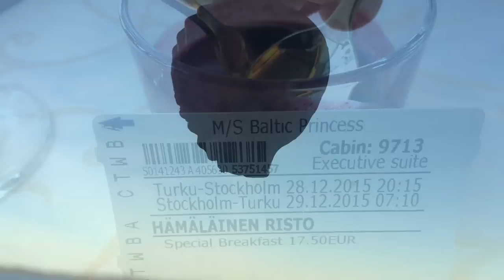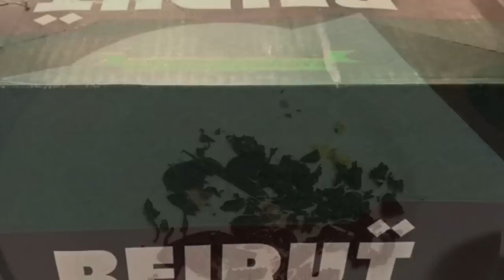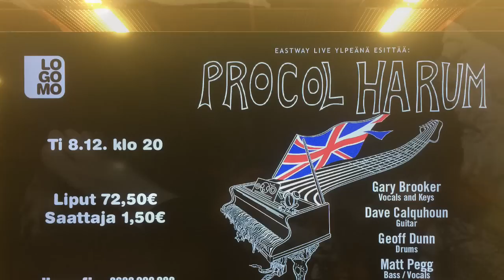Hämis "Tää Vapaus"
Thanks to Tallink silja Baltic Princess 12/2015 and lapland highlights. A song from Hämis album "Tie Vapauteen"